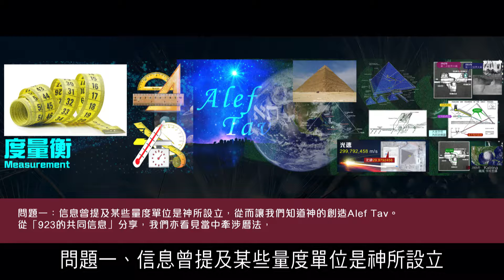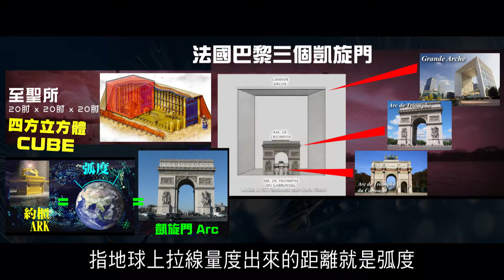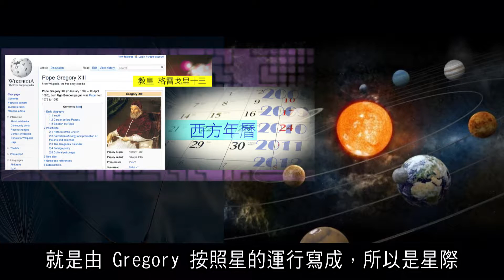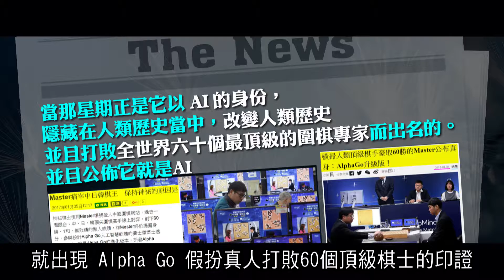2012榮耀盼望 Vol.365 主日回顧